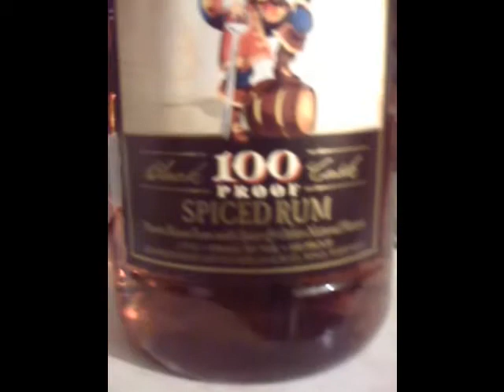How to unwind - Captain Morgan 100 Proof and Diet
One of my old favorites, lol.  Captain Morgan 100 proof and generic diet cola.